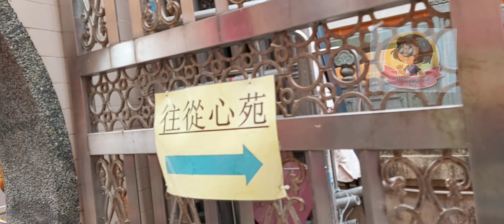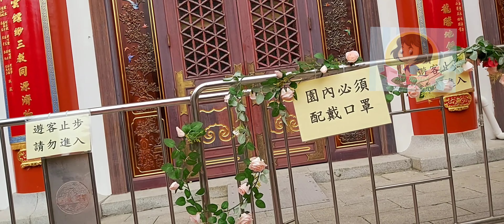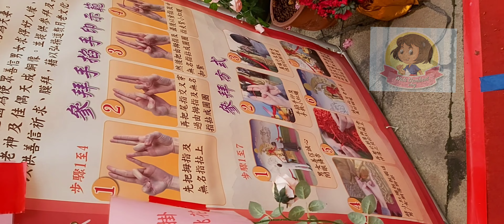sekarang kita di wong tai sin Temple..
Wong Tai Sin Temple

Sik Sik Yuen Wong Tai Sin Temple di Kong Kong adalah rumah untuk tiga religi — Taoisme, Buddhisme, dan Konfusianisme — dan untuk menghormati biarawan terkenal, Wong Tai Sin. Menampilkan lima geomantik, kuil itu sendiri adalah daya tarik yang indah dan juga sebagai pusat religi yang penting.

Info

ALAMAT

2 Chuk Yuen Village, Wong Tai Sin, Kowloon